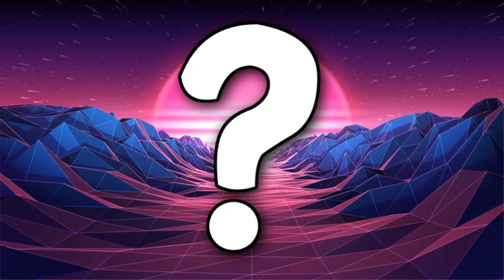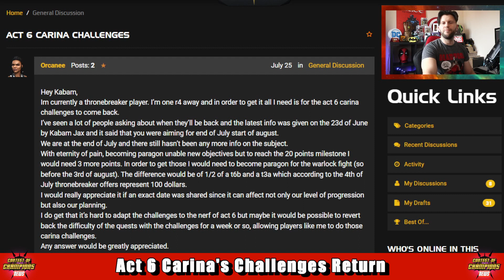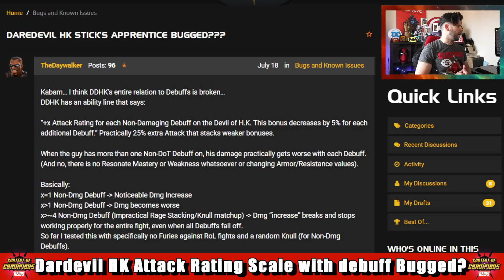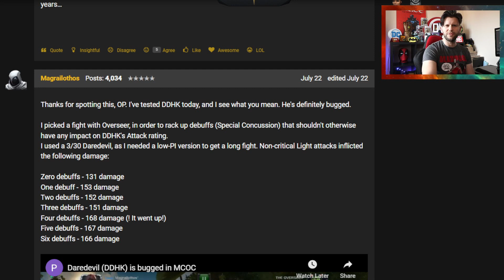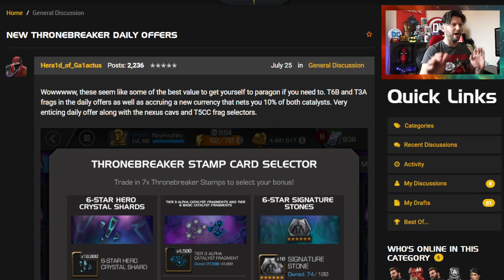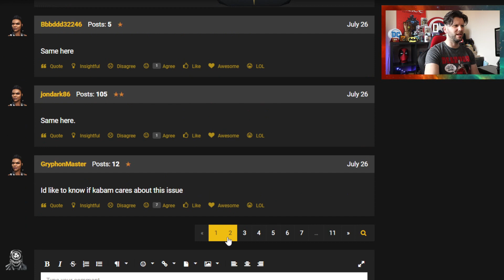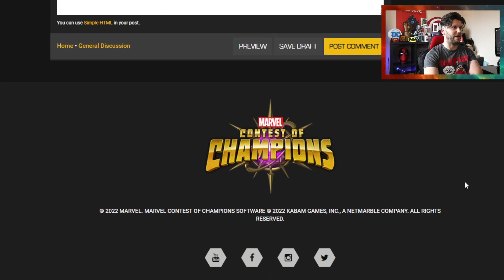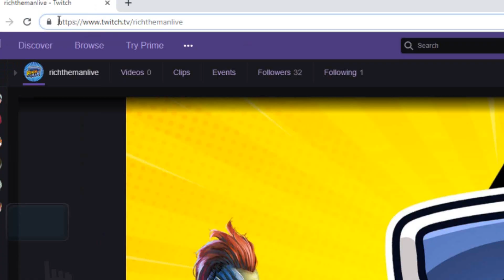Crystal Compensation for Crystal Bug | DDHK Debuff Damage Issue | Battlegrounds Return & More [MCN]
Support Indie Game Devs and their Dreams to Make Games They Love.

GALACTUS POOL | Special Attacks and Moves Gameplay | MCOC | GALAN POOL | Lady Deadpool | Pandapool ▶

Be warned as a Galactus Pool is in sight, another fan made delight by nick coss
When will Battlegrounds return, you might want to wait a while
The Thronebreaker Deals which cause a stir then lead to a let down, compensation on the way
Daredevil hells kitchen non damaging debuff leading to attack rating scaling bugged
and more

0:00 Start and SUB!
2:16 Act 6 Carinas Challenges Return
2:50 Battlegrounds Return
3:10 Galactuspool By Nick Coss
4:13 Daredevil HK Bugged
8:17 Thronebreaker Deal Bugs
14:14 Valk and Storm Arena Predictions
15:14 Members and Subs